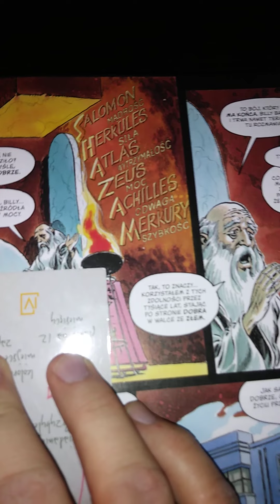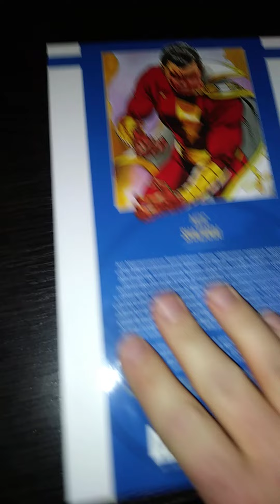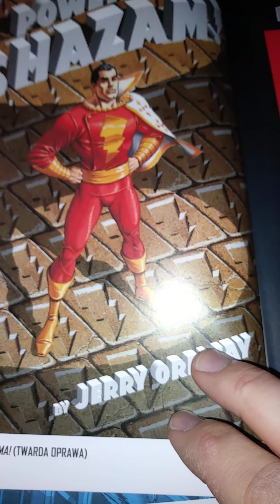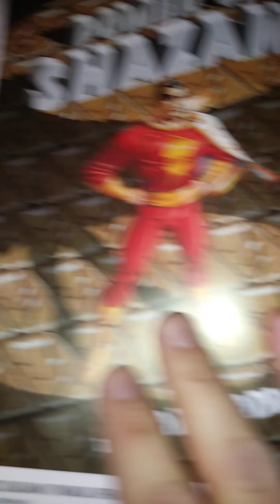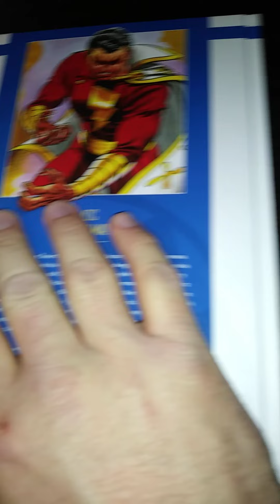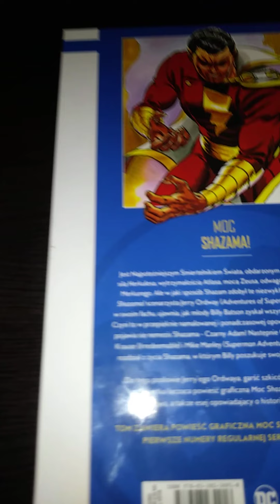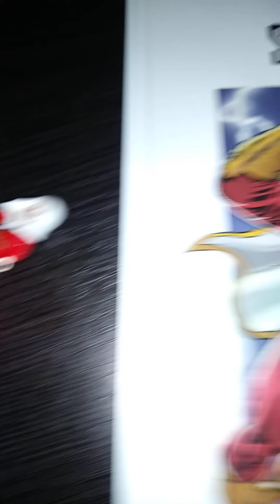Figurki Zuzi i Szymona 2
Kamerzysta: Szymon
Operator figurki: Zuzia